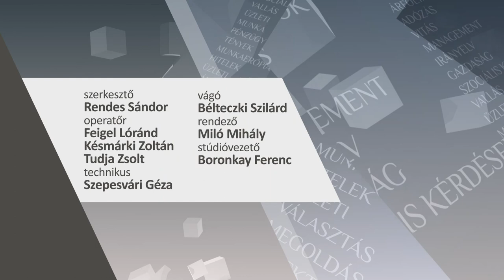Híregyháza 2019. október 17-én